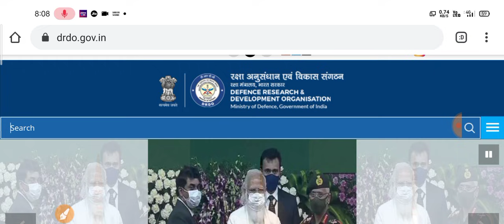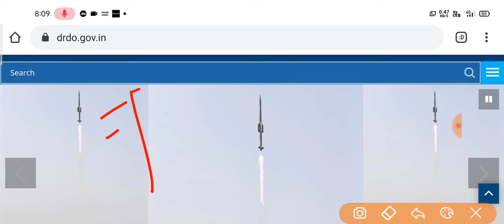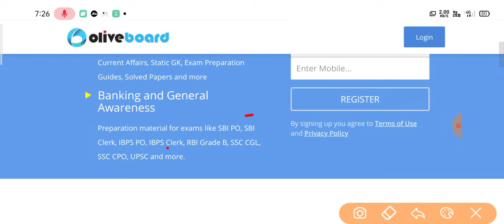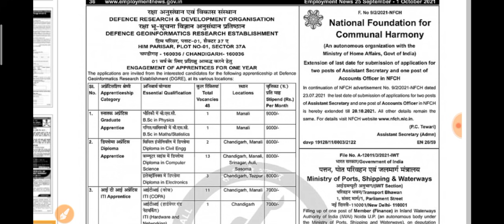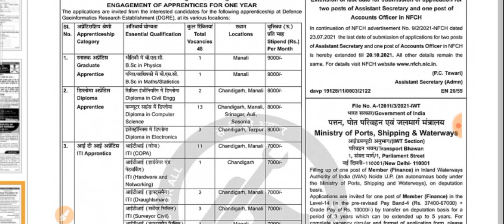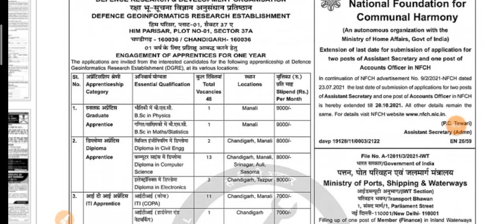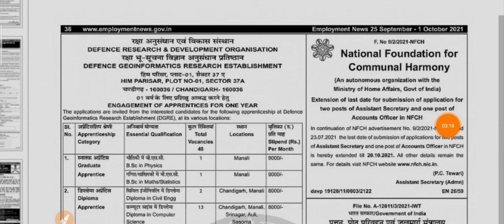DRDO Apprentice Recruitment 2021| DRDO Apprentice Vacancy Online Form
dgre_apprentice_vacancy_2021
drdo apprentice vacancy 2021, drdo apprentice recruitment 2021, drdo apprentice bharti 2021, drdo apprentice new form Kaise bhare, drdo dgre apprentice online form